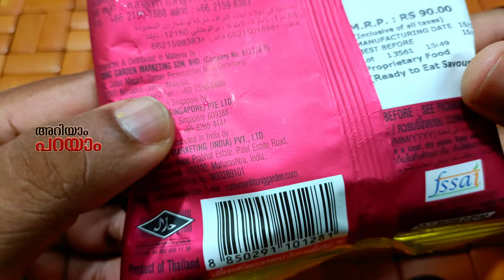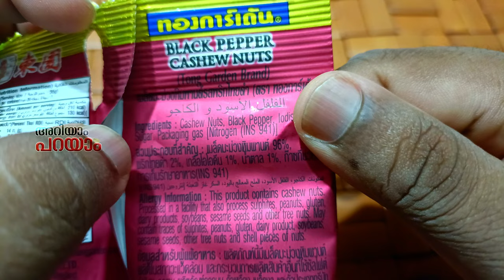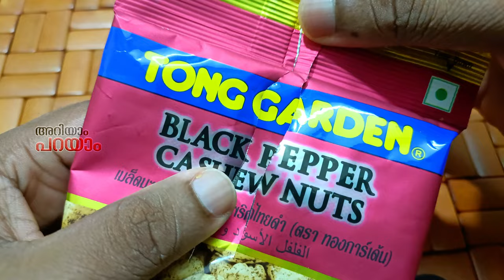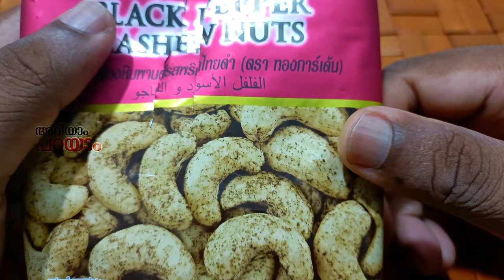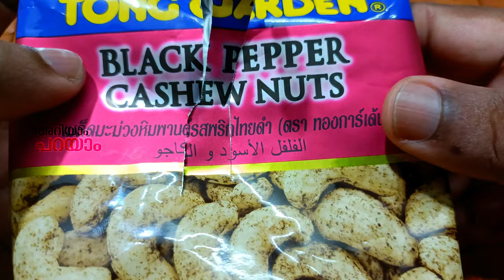Black pepper cashew nuts | Tong garden | 4K